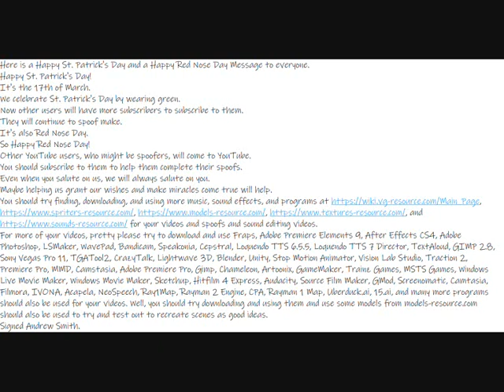Happy St Patrick's Day and Happy Red Nose Day Message!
Here is a Happy St. Patrick's Day and a Happy Red Nose Day Message to everyone.
It's the 17th of March.
We celebrate St. Patrick's Day by wearing green.
They will continue to spoof make.
It's also Red Nose Day.
So Happy Red Nose Day!
Other YouTube users, who might be spoofers, will come to YouTube.
Even when you salute on us, we will always salute on you.
Maybe helping us grant our wishes and make miracles come true will help.
You should try finding, downloading, and using more music, sound effects, and programs for your videos and spoofs and sound editing videos.
20th Century Fox Logo (Star Wars Episode 5: The Empire Strikes Back - Original Unaltered)